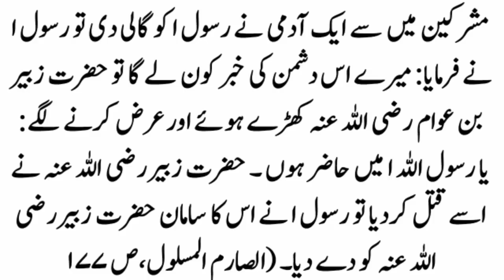Story of Prophet Muhammad (peace be upon him) and Amir bin Tufail | Sahaba Stories | Islami waqyat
Kahany
Stories
Islamic Stories
Viral videos
Islamic videos